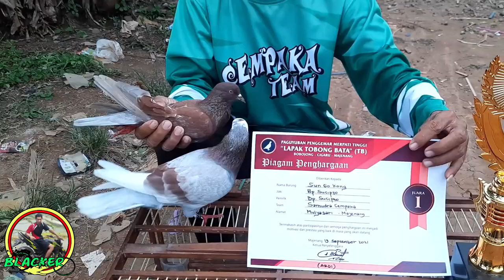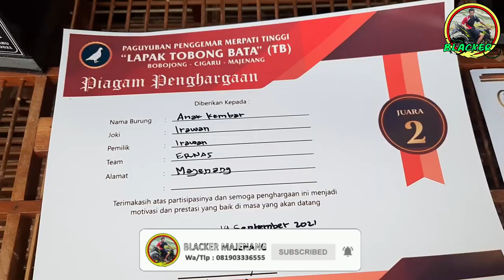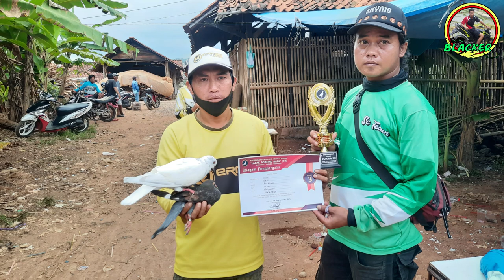SUN GOKONG VS ANAK KEMBAR FINAL MERPATI DI TB CIGARU MAJENANG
Oke guys kita sekarang akan mengulas tentang merpati ya guys
yg hobi merpati merapat bosku karena sekarang adalah Final antara bomber merpati dari majenang antara Sun Gokong ( Sucipto ) vs Anak Kembar ( Irawan )
Salam Satu Langit bosku
Silahkan tonton video ini sampai habis ya bosku
Assalamualaikum guys
Ini adalah channel tentang vlog campuran ya guys
Aku Wong Ndeso
Tapi Pengin Rezeki Kuto
Karena Tidak Ada Yang Tidak Mungkin Selagi Kita Mau Berusaha
Alamat : Jl. H IBRAHIM No.36 Rt01 Rw04 Desa Salebu Kec.Majenang Kab. Cilacap